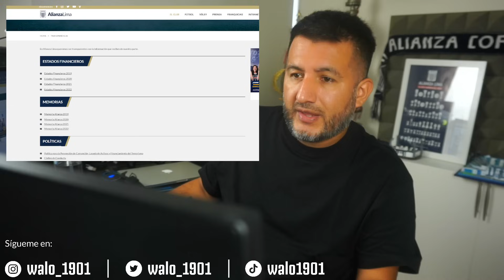EL FONDO BLANQUIAZUL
Este programa llega gracias a:

y duplica tu primer depósito usando el codigo promocional WALO

Sigue las recomendaciones de Headliners Bets, los mejores tipsters polideportivos del Peru, registrate GRATIS en su canal de telegram

GRACIAS!!!